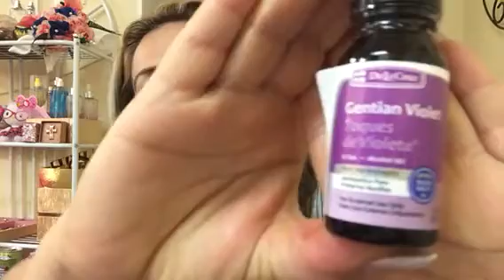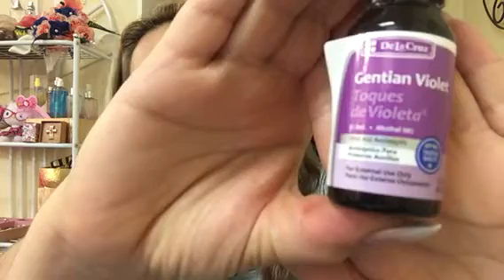Soy rubia natural!!!!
La receta para hacer un matizador cenizo, para cabello rubio decolorado.